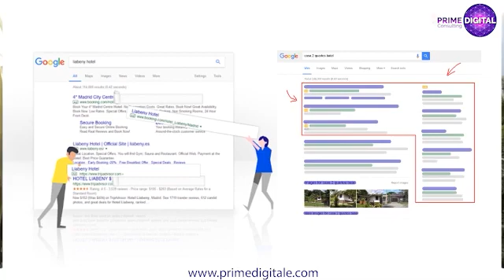3.6 Comunidad virtual